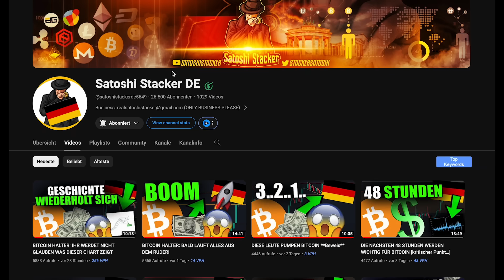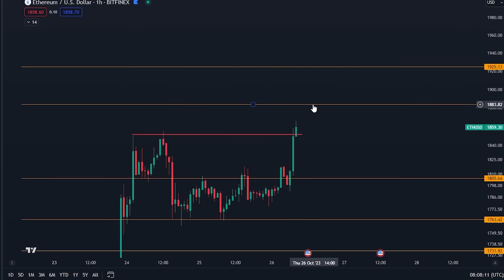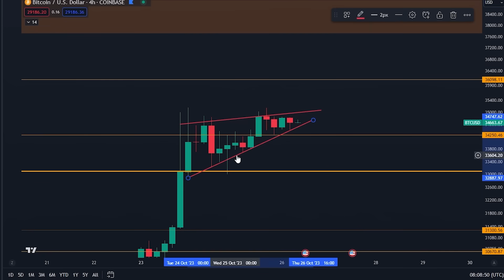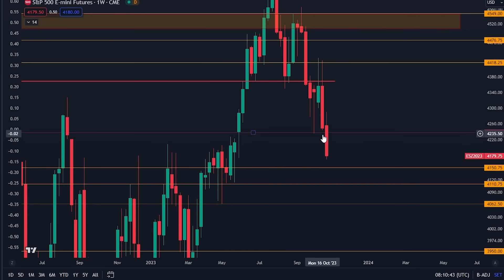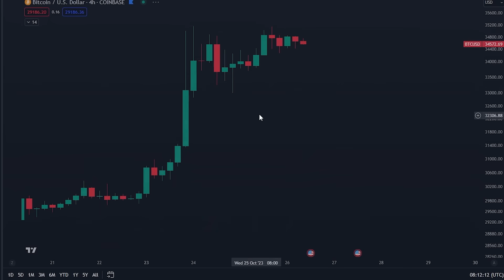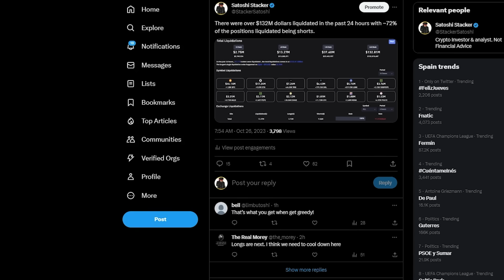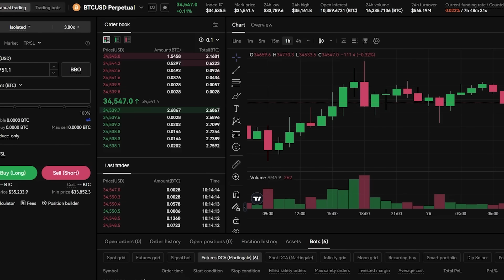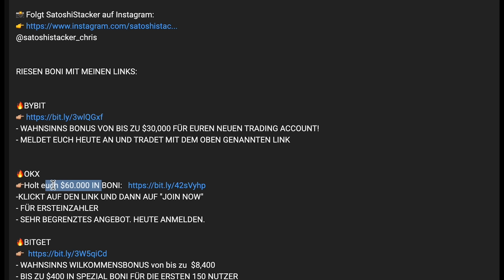95% WERDEN NICHT AUF DIE NÄCHSTE BITCOIN BEWEGUNG VORBEREITET SEIN [die meisten werden zerstört…]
Timestamps:
00:00 - Intro
00:45 - Bitcoin-Analyse
03:23 - Bereiten euch sich auf einen Pullback vor

⛓ 🔗 Nützliche Links 🔗 ⛓